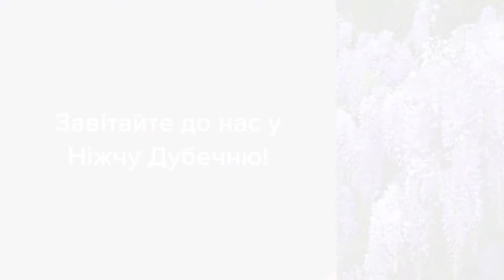Садовый Центр Зелений Двір - Глициния Пури С5